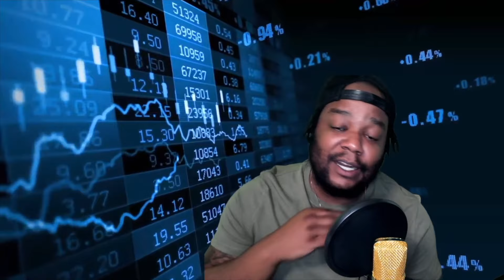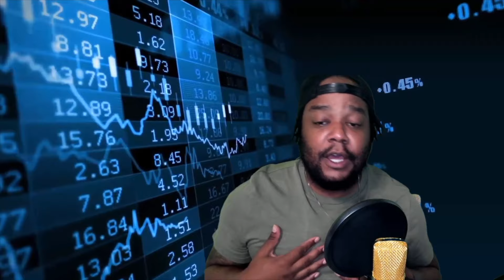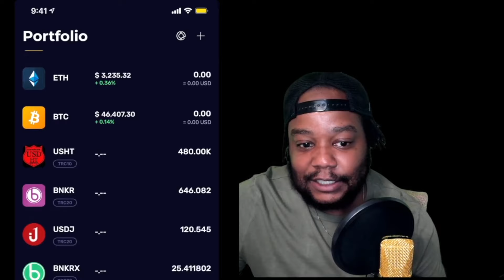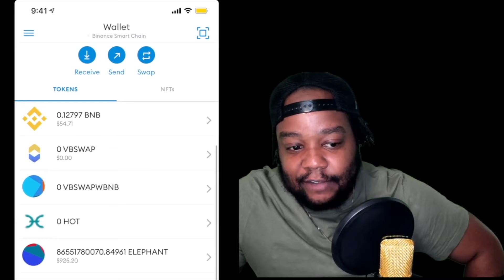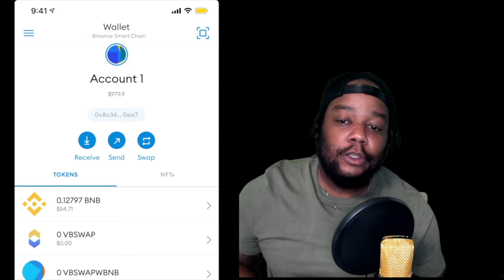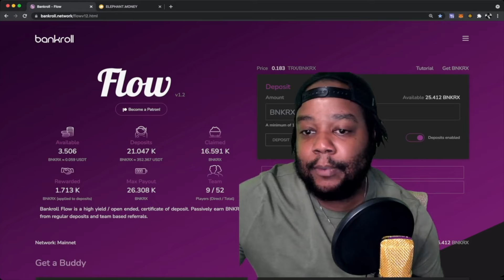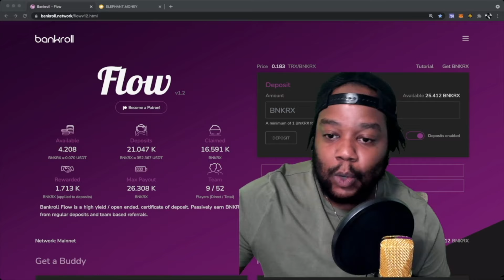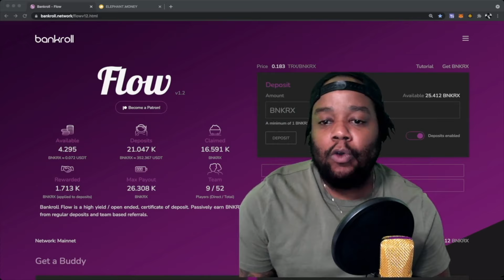Buying the Dips!!!!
Today we talked about buying the dips, Now I know people throw these terms around loosely but finally after enduring the bear market on some of my crypto tokens they have once again become bullish and profits are now available.   Now as a new crypto investor I understand buying during those dips allows for greater profits during the bull market.  Crypto seems to be a rollercoaster of up and down trends that will likely continue into the future.  As always thanks for checking the progress with me and following my crypto Journey.

Video tutorial on how to create a Tron wallet and Join Bankroll Flow

Learn the basics and get started with mason00g

Become a buddy and Join my FLOW!!!

Join Team “Eco Money” Flow Sub Address:

Copy and Paste buddy address in flow,

TS6Kn3HjSJGfMty6GYfATW8kQqWJAP1XRe

Dapp Resources

TS6Kn3HjSJGfMty6GYfATW8kQqWJAP1XRe

Download the Klever wallet app on your smartphone and use by buddy code.

Add this address guys:

0xE283D0e3B8c102BAdF5E8166B73E02D96d92F688